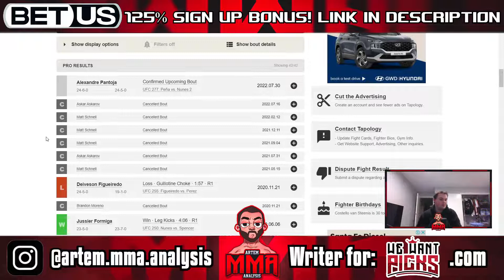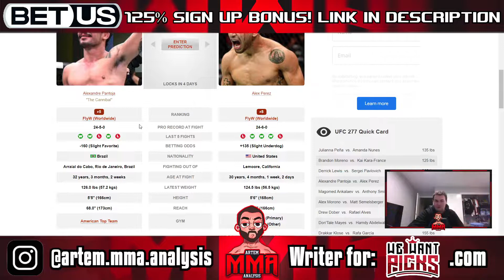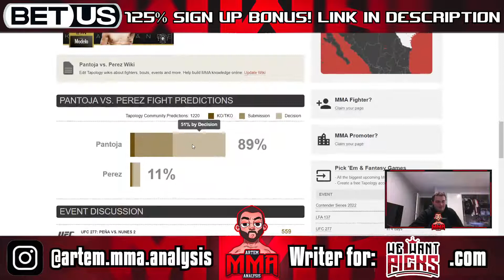Alexandre Pantoja vs. Derrick Lewis Prediction